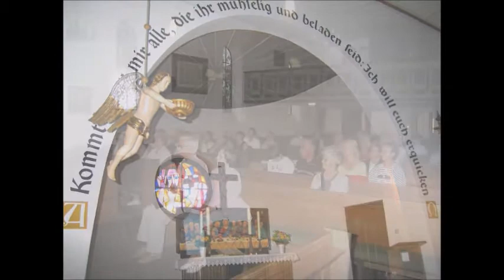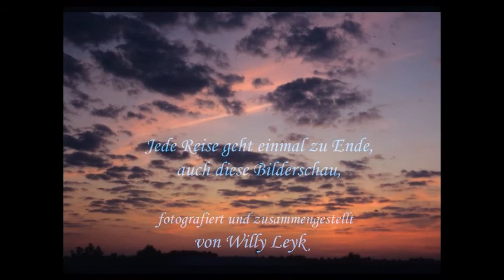Masurenfahrt 2006 Willy Leyk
Eine Fahrt in unsere Vergangenheit, Ortelsburg, Haasenberg